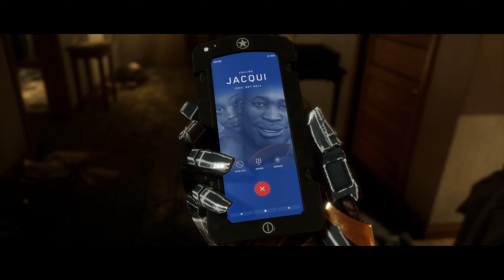Mortal Kombat 11 Ultimate - 22 Minutes of PS5 Gameplay [4k 60fps]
Mortal Kombat 11 Ultimate - 22 Minutes of PS5 Gameplay (Free Next-Gen Upgrade)